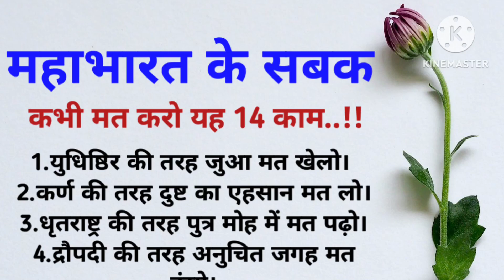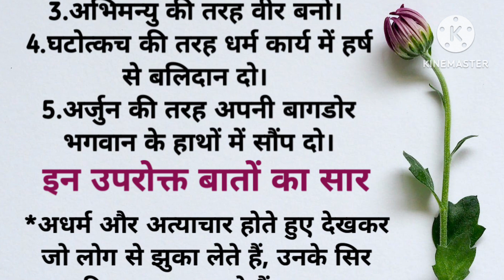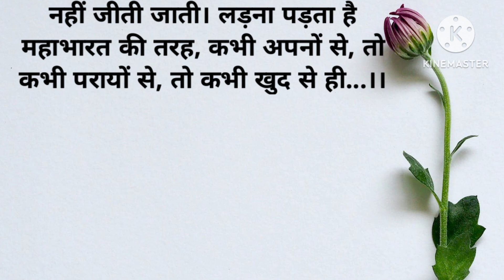महाभारत के सबक। जीवन की सीख देने वाली अनमोल बातें। सुविचार। lessonable quotes। motivational video।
ache shok
achhi baten
hamesha yaad rakhne wali baten
achee Vichar